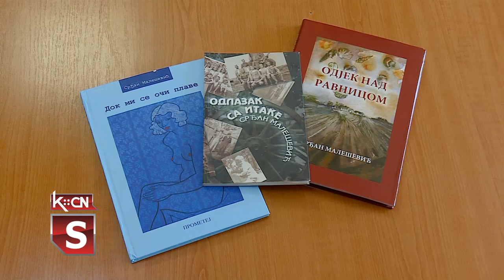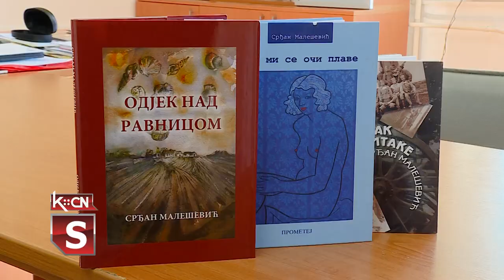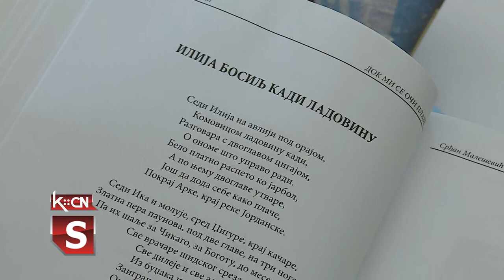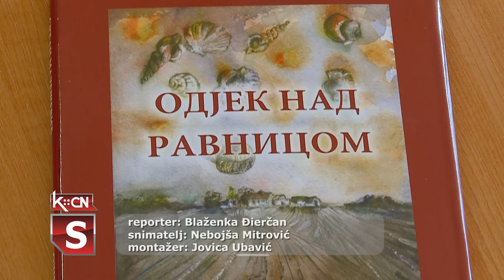Nagrada Aleksije Vezilić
U Zmajevu je nedavno dodeljena književna nagrada koja nosi ime Aleksija Vezilića, književnika, pedagoga i prosvetitelja, rođenog 1753. godine u ovom selu. Vezilić je autor prve pesničke knjige objavljene na srpskom jeziku pod naslovom „O spokojnoj žiznji” 1788. godine u Beču. Po odluci žirija nagrade su ove godine uručene pesnicima Igoru Miroviću i Srđanu Maleševiću za knjige pesama „Svetlo u svetioniku” u izdanju beogradske Izdavačke kuće „Laguna” i „Dok mi se oči plave” u izdanju novosadskog „Prometeja”